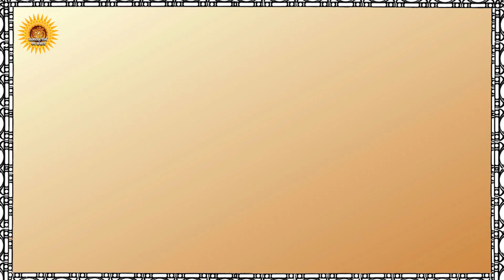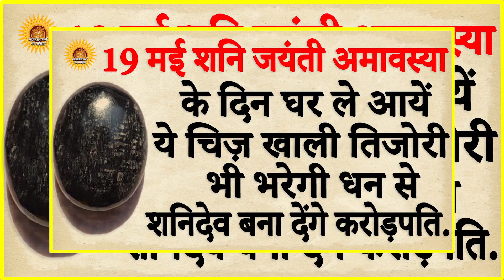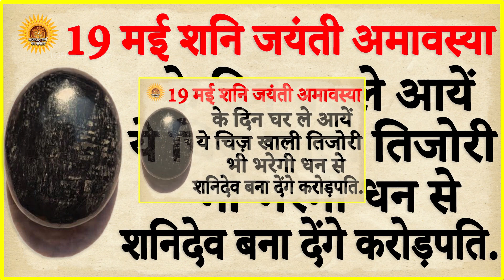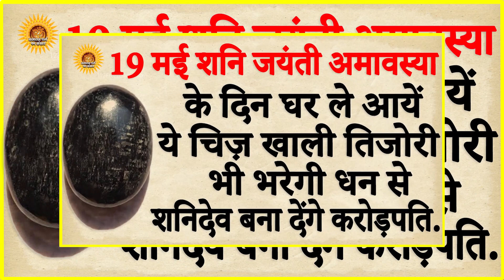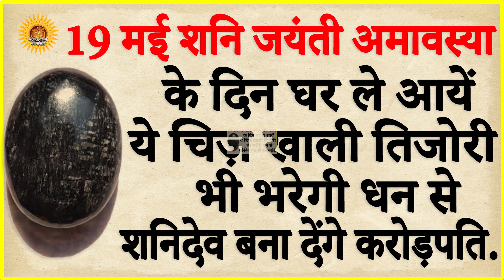शनि जयंती पर खरीदकर ले आना किस्मत चमकते देरी नहीं लगेगा,घोड़े की रफ्तार से आयेगा नोटो की गड्डी..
Title -- शनि जयंती पर खरीदकर ले आना किस्मत चमकते देरी नहीं लगेगा,घोड़े की रफ्तार से आयेगा नोटो की गड्डी..